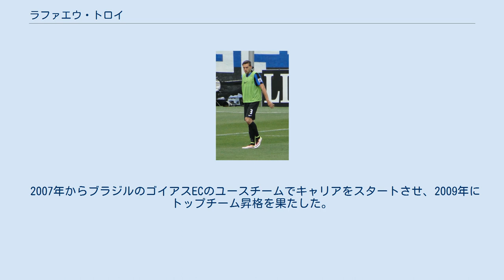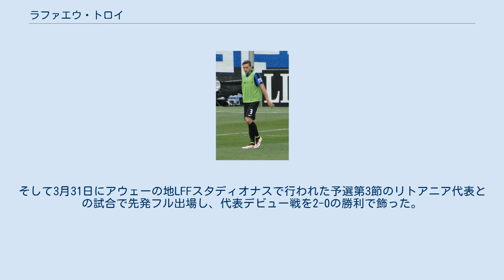ラファエウ・トロイ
ラファエウ・トロイ（Rafael Tolói, 1990年10月10日 - ）は、ブラジル・マットグロッソ州グローリア・ドエステ出身のサッカー選手。
アタランタBC所属。
 2007年からブラジルのゴイアスECのユースチームでキャリアをスタートさせ、2009年にトップチーム昇格を果たした。
2012年7月5日、サンパウロFCに5年契約で移籍した。
 2014年1月31日、イタリアのASローマにレンタル移籍した。
 2015年8月26日、アタランタBCに移籍することが発表された。
 ブラジル代表としてU-20代表でプレーした。
 先祖がイタリアのトレヴィーゾ出身であるため、自身もイタリア国籍を保有しており、2021年2月にはイタリア代表としてプレーすることがFIFAに認められた。
すると同年3月19日、2022年カタールW杯欧州予選の3試合のメンバーとして、ロベルト・マンチーニ率いるイタリア代表に30歳で初招集された。
そして3月31日にアウェーの地LFFスタディオナスで行われた予選第3節のリトアニア代表との試合で先発フル出場し、代表デビュー戦を2-0の勝利で飾った。